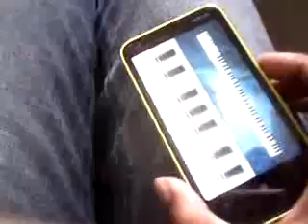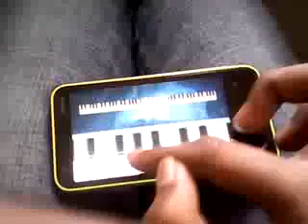Aashiqui 2 Song Theme on Mobile !